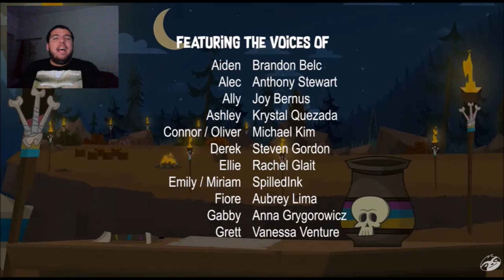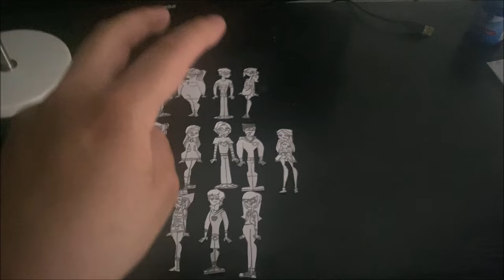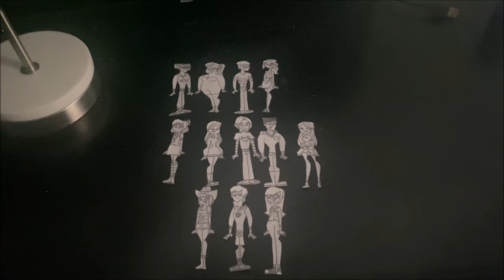DISVENTURE CAMP ALL-STARS 🌟 Season 3 | Episode 7: Ball Busters REACTION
Episode 7 of Disventure Camp All Stars is finally here! This episode has a lot going for it.